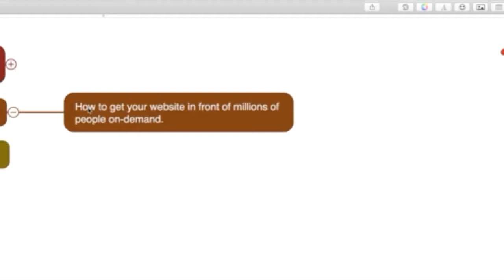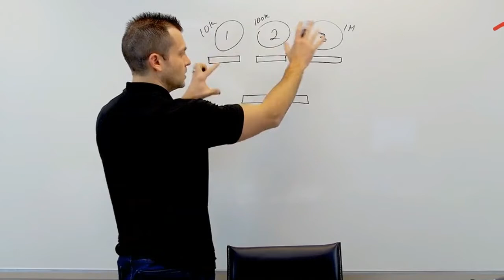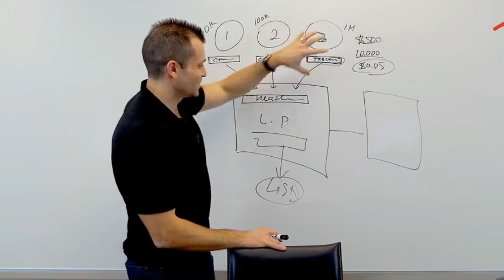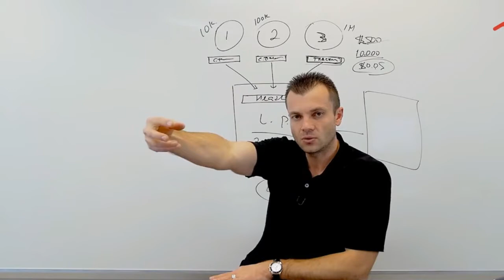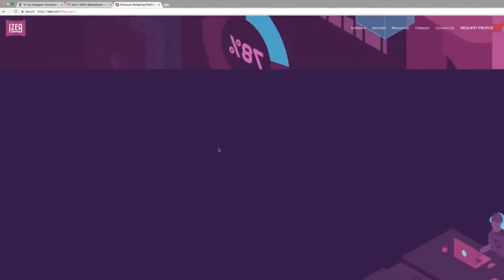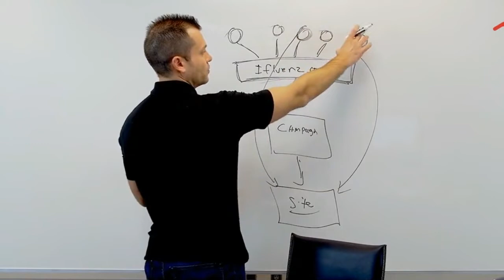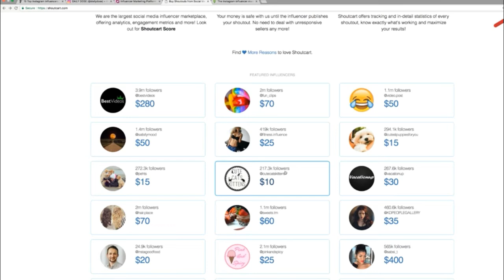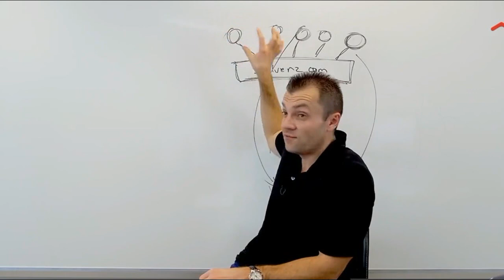How To Get Your Website in Front of Millions of People On Demand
Video Show how to get your website or landing page in front of Millions of people on demand
Here are the links and/or resources mentioned in this session:
ShoutCart (Best in my opinion)
Izea (Again Best in my opinion)